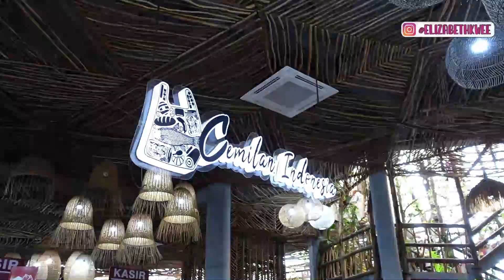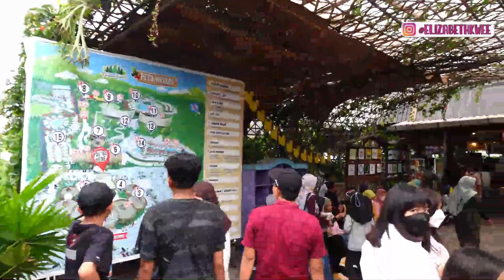SERUNYA PROSOTAN HITZ DUSUN SEMILIR SEMARANG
Hi guys, kali ini aku dan Danny penasaran banget mau coba prosotan warna warni yg lagi hits. Tonton videonya sampai habis ya!